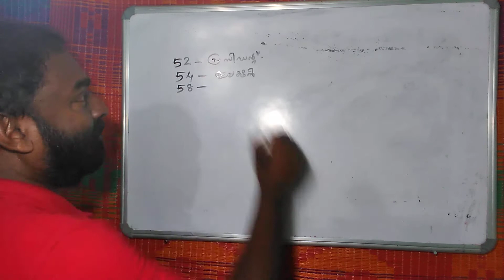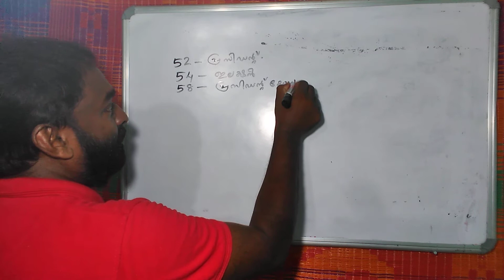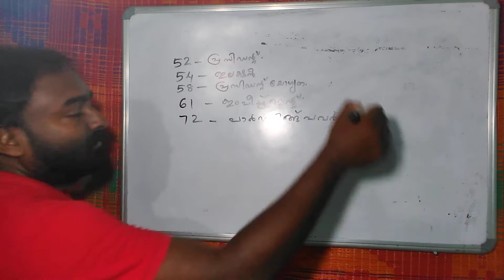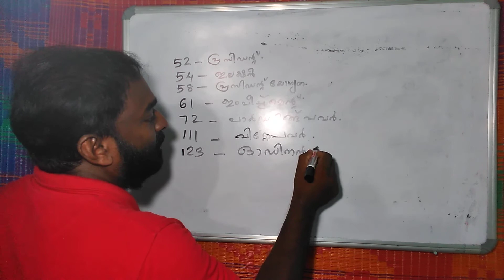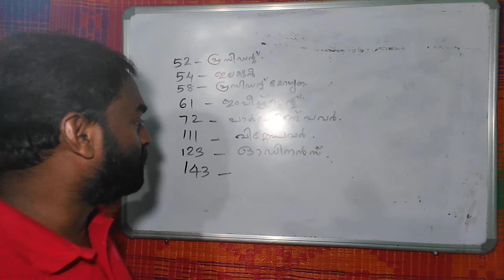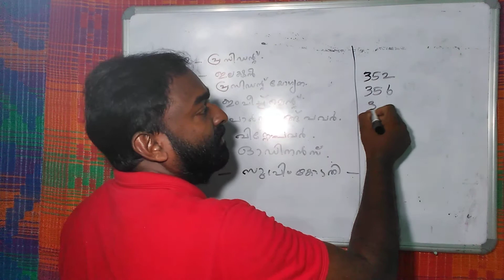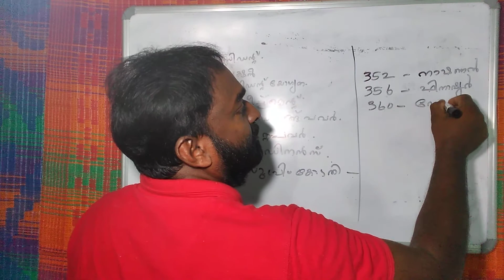PSC ഭരണഘടന ആർട്ടിക്കിൾ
ഭരണഘടന ആർട്ടിക്കിൾ